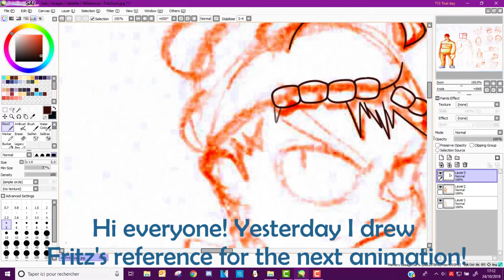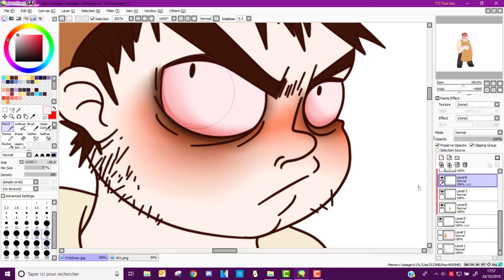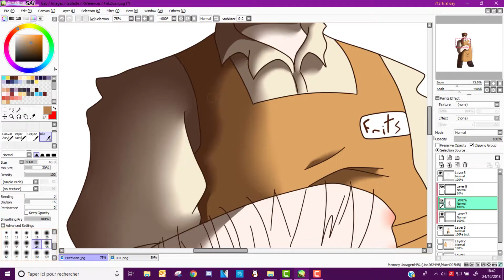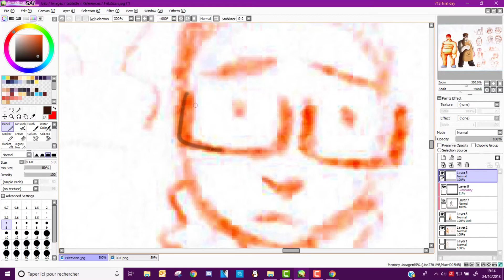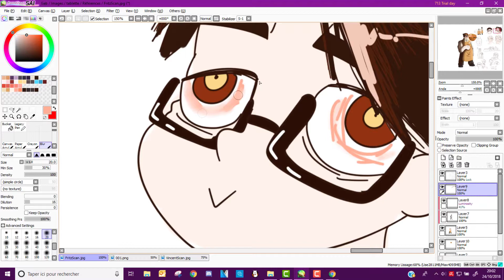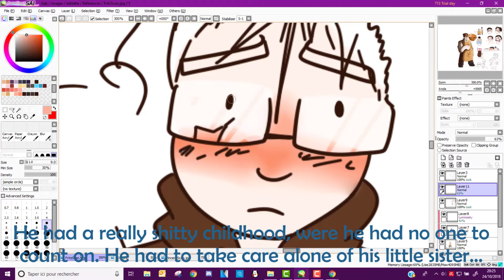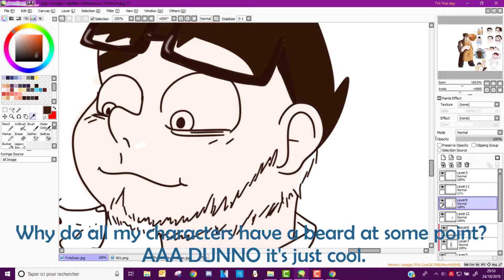[Speedpaint] - #3 - Fritz's reference sheet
There it is, the next animation will feature Fritz, it'll be a parody of some sort...

Deviantart: Dashiiedash